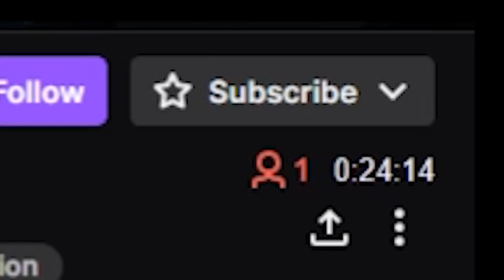Your First Viewer on Twitch be Like...